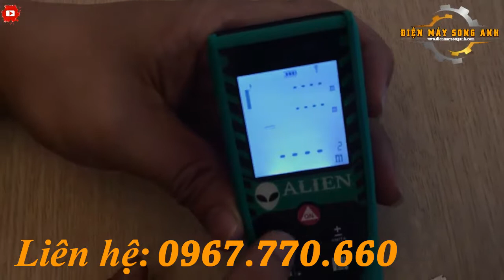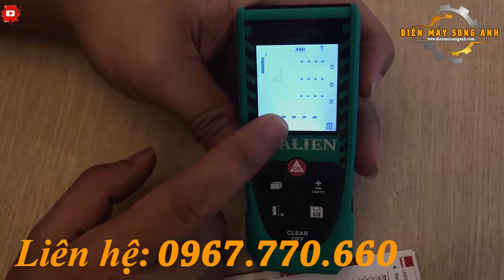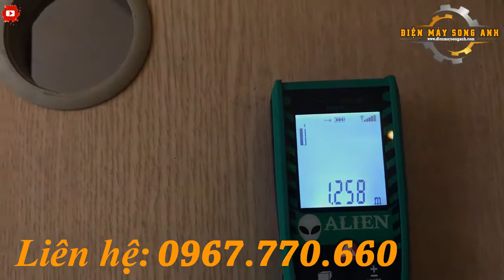[0967499902] Thước đo khoảng cách bằng tia laser siêu tiện dụng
Review chiếc máy đo khoảng cách bằng laser rất tiện dụng. Chiếc thước đo laze này có nhiều ứng dụng như trong bộ môn golf, bắn súng hay trong xây dựng... Thước đo laser đa năng có thể đo khoảng cách, cộng trừ khoảng cách, đo diện tích, thể tích... rất tiện dụng và chính xác.

Giá: 650.000đ
Địa chỉ: Số 22/18, ngõ 902 Kim Giang - Thanh Liệt - Thanh Trì - Hà Nội